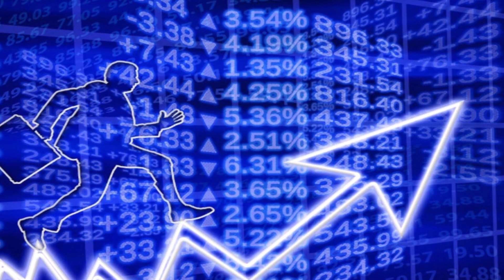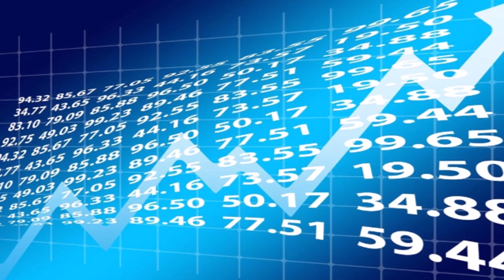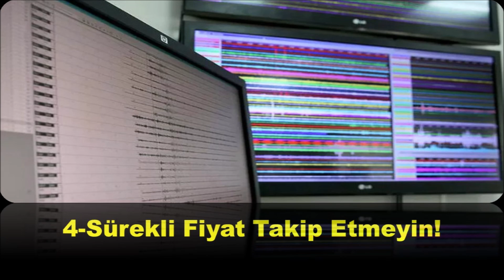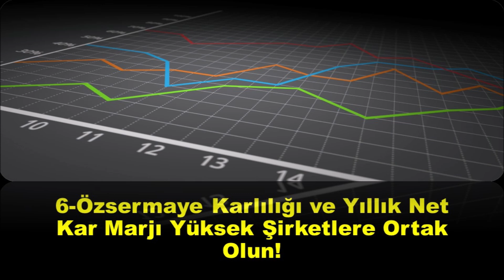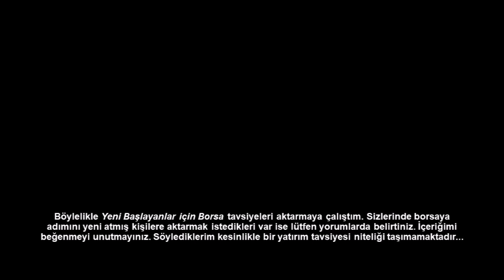13 Madde de Yeni Başlayanlar İçin Borsa Tavsiyeleri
13 Madde de Yeni Başlayanlar İçin Borsa Tavsiyeleri

Dünya'nın her yerinde en fazla tercih edilen yatırım aracı olan Borsa ile ilgili burada sizlere önemli detaylar aktarmak istiyorum. Özellikle Yeni Başlayanlar için Borsa tavsiyeleri aktaracağım. Para kaybetmemek için içeriği mutlaka sonuna kadar takip etmelisiniz...

Özellikle ülkemizde halen borsaya kumar gözüyle bakılıyor. Bu nedenle de diğer ülkelerin borsalarına nazaran ülkemiz borsasının derinliği çok az. Bu durumda yabancı yatırımcıların şirketlerimiz üzerinde adeta eşik atmasına neden oluyor.

İşte bu tür durumları ortadan kaldırabilmek için ülkemiz insanının borsaya daha fazla yönlendirilmesi gerekmekte. Borsa oynamak cümlesinin yerine Şirketlere ortak olma cümlesinin daha fazla telaffuz edilmesi gerekiyor. Aksi takdir her zaman sığ bir piyasada işlem yapma mecburiyetinde kalacağız...

                                     Yeni Başlayanlar İçin Borsa

Ülkemizde ciddi üretimler yapıp yurtdışına ihracat gerçekleştiren çok önemli şirketler olmasına rağmen ülkemizde borsanın yeterince ilgi görmemesinden ötürü bu tür şirketlerin hisse senedi fiyatları 1 simit fiyatından farksız. İşte bu tür komik fiyatlamaların olmaması için şirketlere yatırım kültürünün geliştirilmesi lazım.

Yeni Başlayanlar için Borsa çok karmaşık gelebilir ancak oldukça basit ve sade düşünülmesi gereken bir yatırım çeşididir. Borsada kar elde etmeyi zorlaştıracak tek şey basit düşünmemektir. Geçmişte borsada başarısız olup borsa ile ilgili olumsuz düşüncelere sahip kişiler borsanın çok karmaşık bir yapıya sahip olduğunu düşündüğünden dolayı büyük paralar kaybetmişlerdir.

Sizlerinde yeni başlayanlara aktarmak istediği tavsiyeler var ise yorumlarda belirtebilirsiniz.

İşte Yeni Başlayanlar için Borsa Tavsiyeleri.